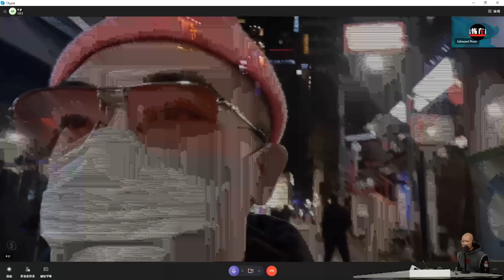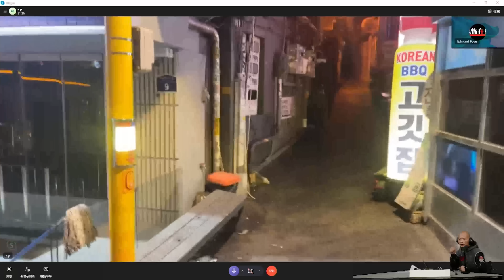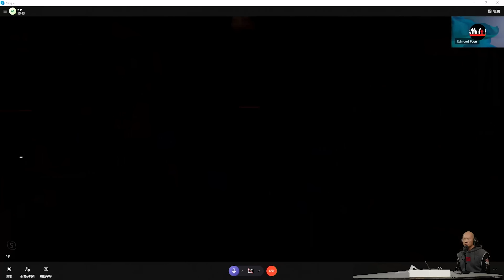AP/Dino直擊首爾梨泰園人踩人事件後現場情況及泰師傅回應情降個案〈恐怖在線〉 2023-01-02